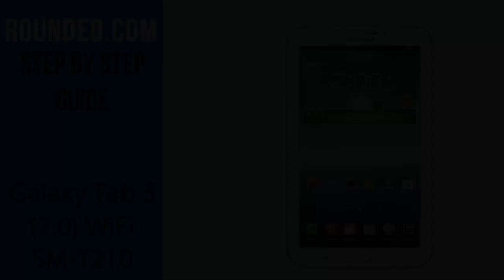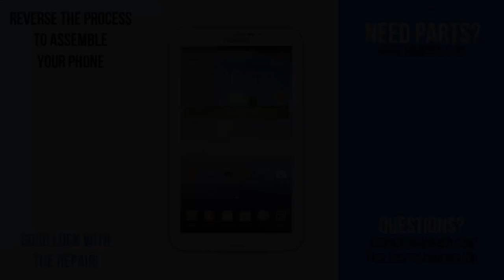Samsung Galaxy Tab 3 (7.0) WiFi SM-T210 repair, disassembly manual, guide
Rounded.com offers all the Samsung Galaxy Tab 3 (7.0) WiFi SM-T210 parts at the following

Webshop for exclusive spare parts.